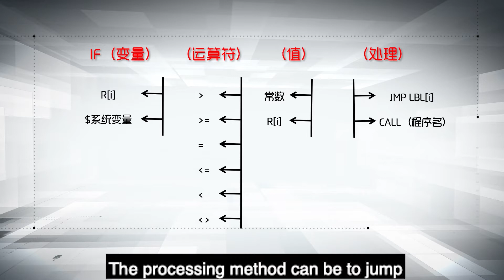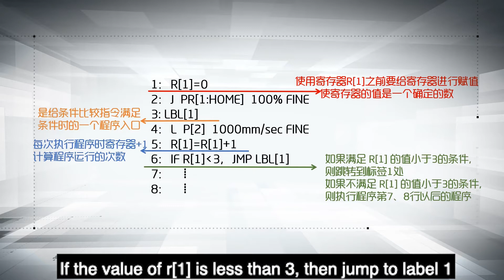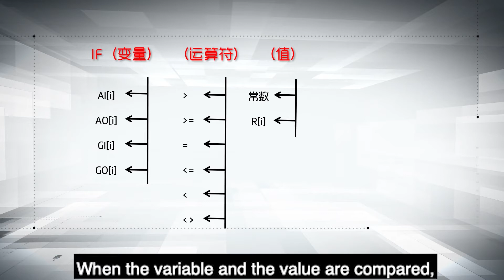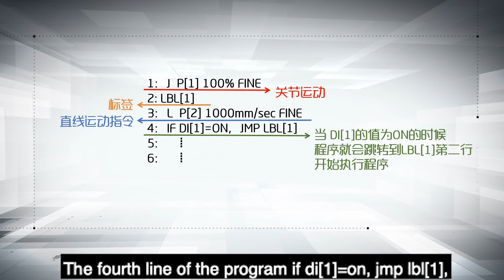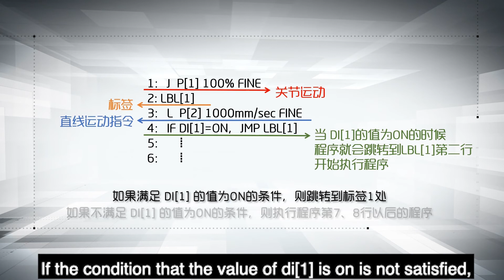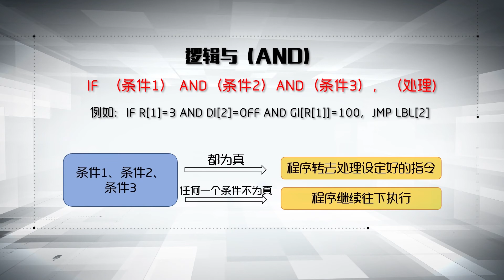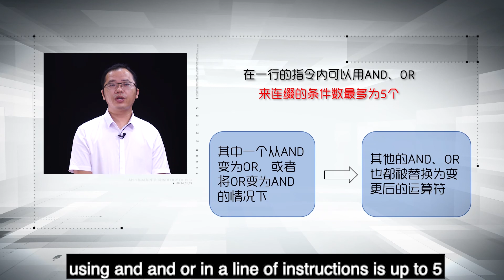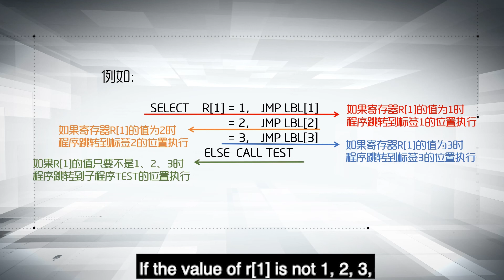6.3 Application of Condition Comparison Instruction and Condition Selection Instruction V2.0